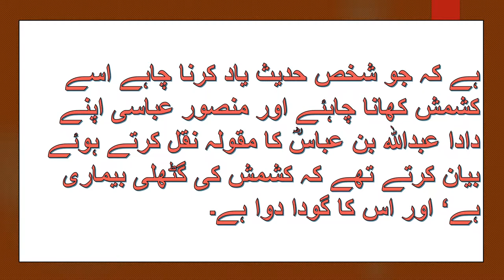Kismis/किशमिश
Kismis

Help In Digestion: Having a few raisins every day is good for your stomach. ...
Reduce Acidity: ...
Help Against Anaemia: ...
Help Prevent Cancer: ...
Help Treat Infections: ...
Help Reduce Sexual Weakness: ...
For The Eyes: ...